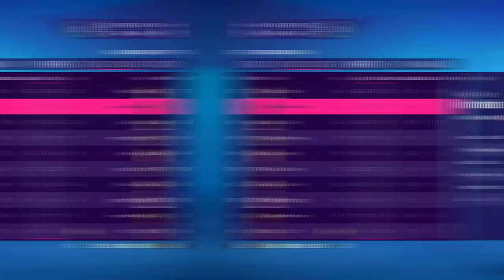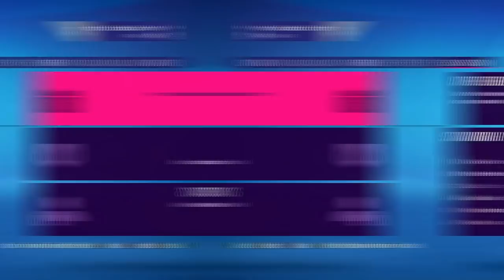CHRISTIAN ERIKSEN IS BACK?!😍 - FIFA 22 Tottenham Hotspur Career Mode S2E3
♦ Appreciate all the support ❤️// Season 2 Episode 3 of our FIFA 22 Tottenham Hotspur Career Mode!

♦ In this FIFA 22 Spurs career mode our goal is to rebuild Tottenham into one of the best teams in Europe. This series will not be over until we win the Premier League & the Champions League. In season one we finished 2nd behind Liverpool & won the conference league. Are we title contenders in season two?